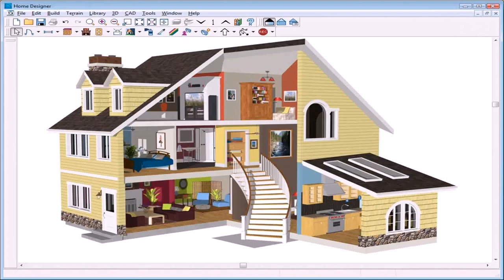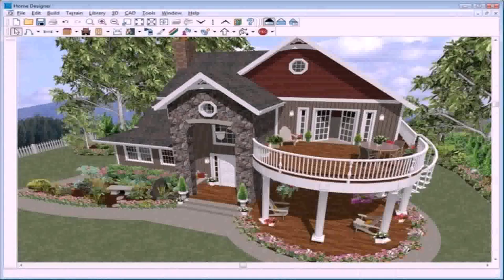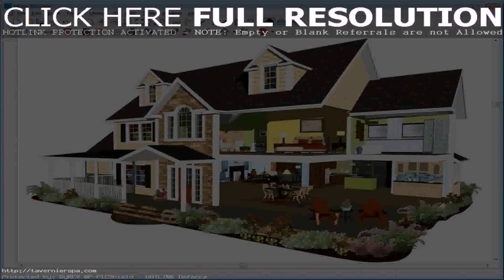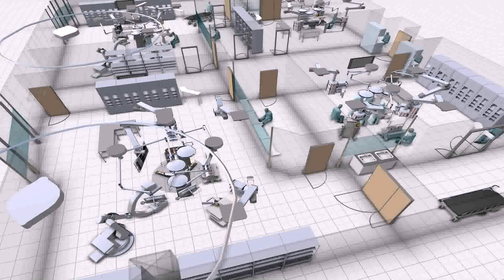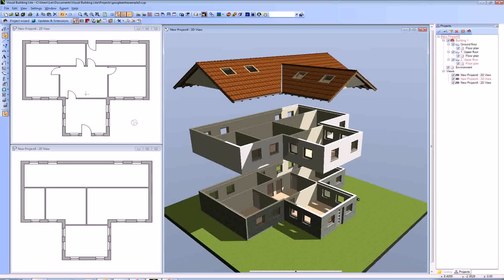House Design Plan Software Free (see description)